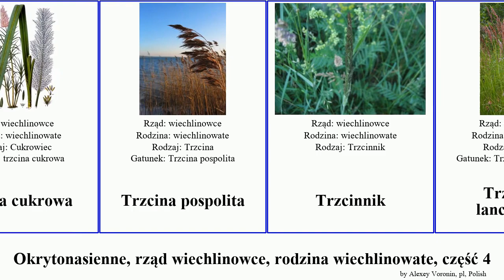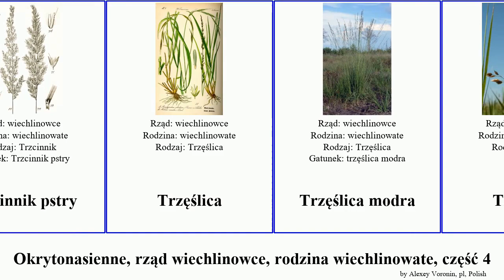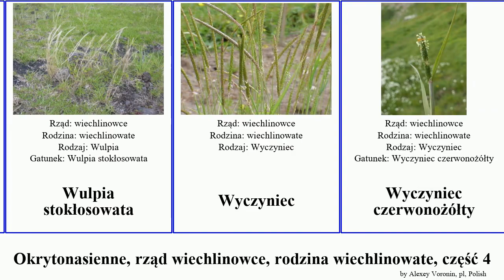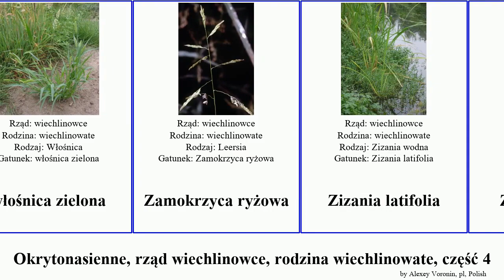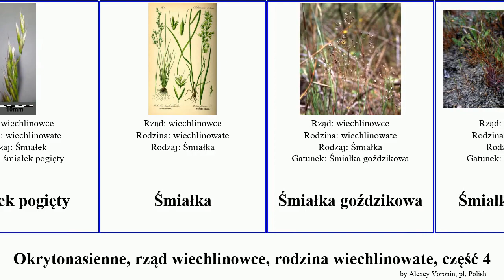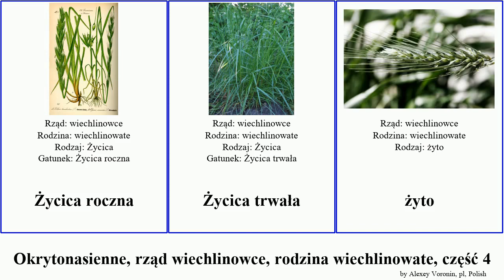Okrytonasienne, rząd wiechlinowce, rodzina wiechlinowate, część 4 wiechlina trzcinnik wyczyniec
Okrytonasienne rząd wiechlinowce, rodzina wiechlinowate, część 4.
angiosperms of Order Poales Family Poaceae, Part 4, language: pl.

Thysanolaena maxima
Tomka
Tomka oścista
Tomka wonna
trawa
trzcina cukrowa
Trzcina pospolita
Trzcinnik
Trzcinnik lancetowaty
Trzcinnik owłosiony
Trzcinnik szuwarowy
Trzcinnik leśny
Trzcinnik piaskowy
Trzcinnik prosty
Trzcinnik pstry
Trzęślica
Trzęślica modra
Turówka
Turówka leśna
Turówka wonna
tymotka
Tymotka alpejska
tymotka łąkowa
Ventenata dubia
Vulpia microstachys
wetiweria pachnąca
Wiechlina cebulkowata
Wiechlina spłaszczona
Wiechlina zwyczajna
Wiechlina alpejska
wiechlina badeńska
Wiechlina błotna
Wiechlina gajowa
Wiechlina roczna
Wiechlina sina
Wiechlina wiotka
Wiechlina łąkowa
wiechlinowate
wiechlinowe
Wulpia
Wulpia stokłosowata
Wyczyniec
Wyczyniec czerwonożółty
Wyczyniec kolankowy
Wyczyniec trzcinowaty
Wyczyniec polny
Wyczyniec łąkowy
Wydmuchrzyca piaskowa
Włośnica (roślina)
Włośnica ber
włośnica zielona
Zamokrzyca ryżowa
Zizania latifolia
Zizania wodna
Zizania wodna
Zizaniopsis
Zoysia japonica
Zoysia ‘Emerald’
Zoysieae
Zygochloa
×Festulolium
×Triticale rimpaui
×Tritordeum
Łzawnica
Łzawnica ogrodowa
Śmiałek
Śmiałek antarktyczny
Śmiałek szczeciniasty
Śmiałek darniowy
śmiałek pogięty
Śmiałka
Śmiałka goździkowa
Śmiałka wczesna
Życica
Życica wielokwiatowa
Życica lnowa
Życica roczna
Życica trwała
żyto
Żyto krzyca
żyto zwyczajne